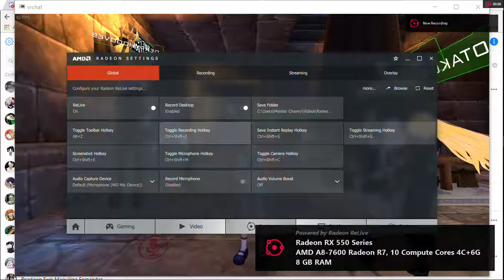Testing Hair Physics